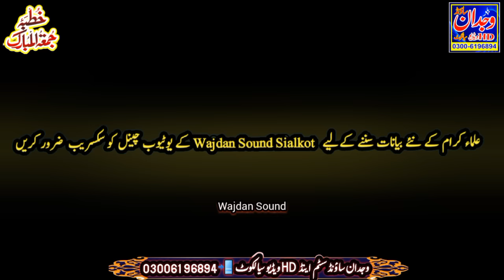Peer jamaat Ali Shah ki karamat Bayan 2023" Ali Pur Syedan Shareef " Allama Zahid Nadeem Sultani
Peer jamaat Ali Shah ki Shan Bayan 2023" Ali Pur Syedan Shareef " Allama Zahid Nadeem Sultani
Wajdan Sound sialkot